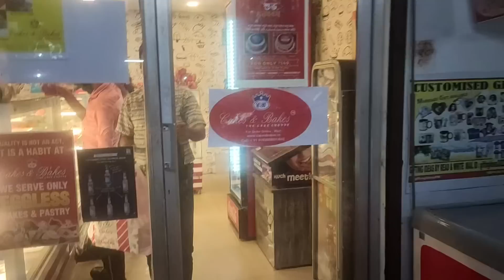তিতির Birthday Cake আনতে গিয়ে যা কান্ড হলো 🤦‍♀️🤣||Titir Birthday Vlog